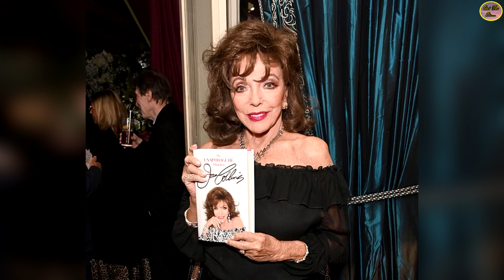Qué Fue De…Joan Collins, Se Hizo Mundialmente Conocida Como Alexis Carrington En La Serie “Dinastía”